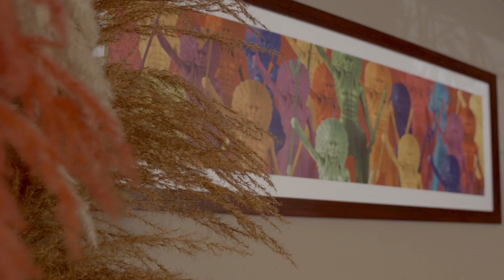La UN Transforma Vidas "Andrés Cancimance" - Universidad Nacional de Colombia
Andrés Cancimance es el primer Doctor graduado en antropología de una universidad colombiana, título que le otorgo la Universidad Nacional de Colombia, de la cual también se graduó como trabajador social. Gracias al conocimiento adquirido en la educación pública, Andrés ha desarrollado proyectos que buscan liberar del trauma a personas sobrevivientes del conflicto y ha liderado la creación de bibliotecas públicas para la paz.